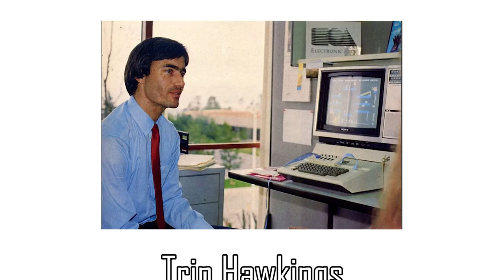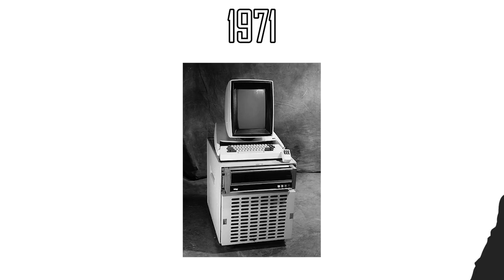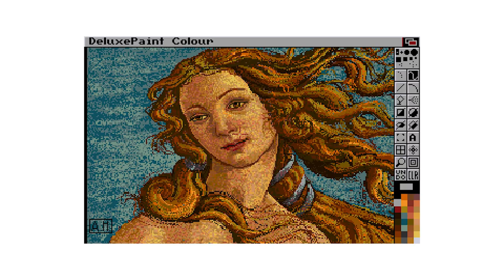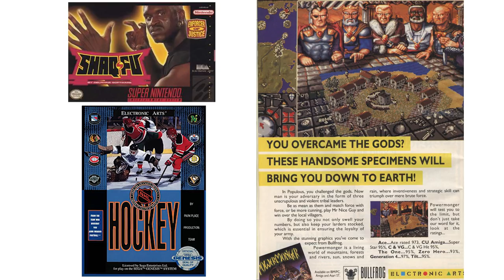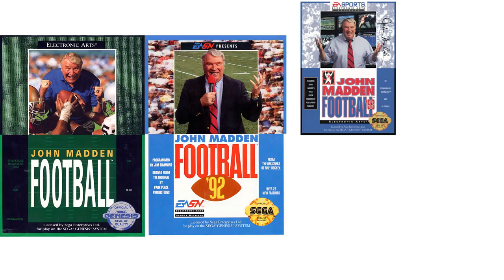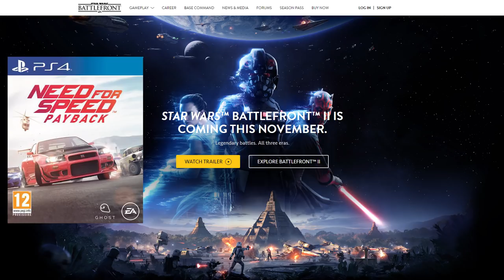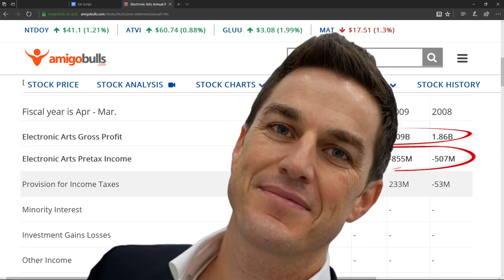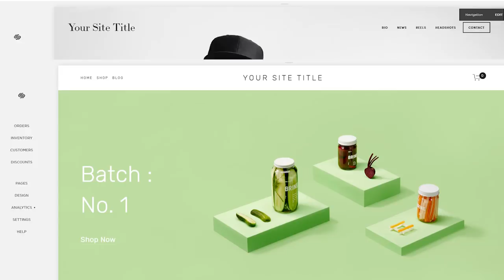Electronic Arts: The Rise and Fall of EA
EA was a pioneer of the early home computer games industry and was notable for promoting the designers and programmers responsible for its games. Electronic Arts develops, markets, publishes and distributes video games for game consoles, personal computers, mobile phones, and tablets. EA develops and publishes games primarily under the Battlefield, Mass Effect, Need for Speed, The Sims, and Plants v. Zombies brands; and license games from others, such as FIFA, Madden NFL, and Star Wars, as well as publishes and distributes games developed by third parties. EA markets and sells its games and services through digital distribution channels, as well as through retail channels, such as mass-market retailers, electronics specialty stores, and game software specialty stores.